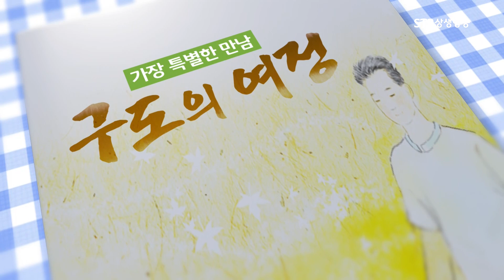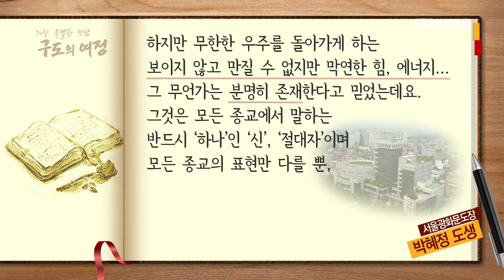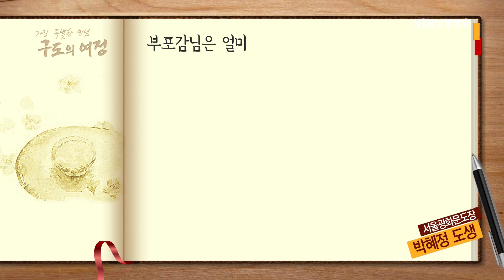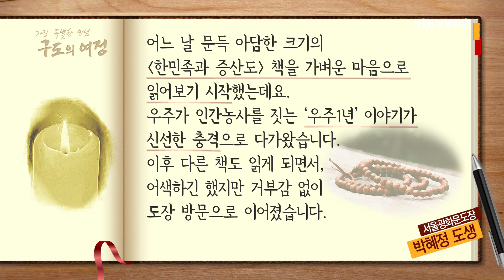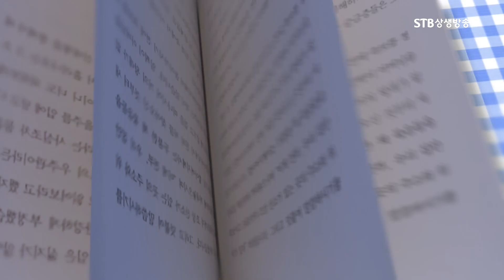구도의 여정 107회 증산도 박혜정 도생